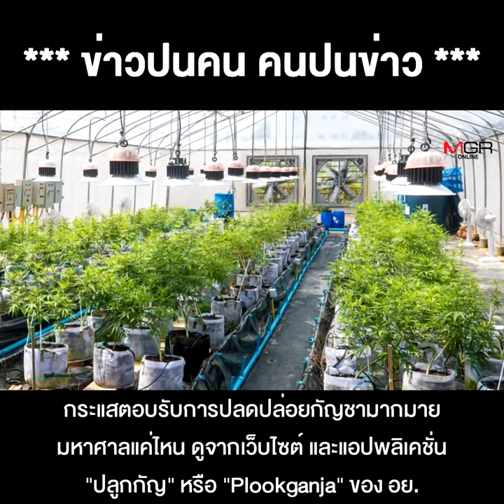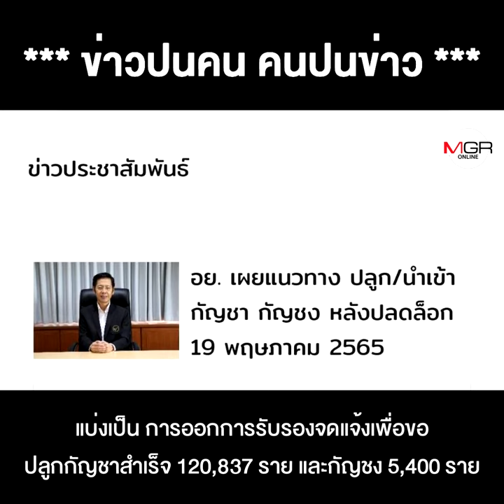วันนี้ที่รอคอย ปลดล็อกกัญชา กระแสดรามา-เตะตัดขา หรือจะสู้ความต้องการมหาชน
วันนี้ที่รอคอย ปลดล็อกกัญชา กระแสดรามา-เตะตัดขา หรือจะสู้ความต้องการมหาชน งานนี้ต้องยกเครดิตให้ “หมอหนู-ภูมิใจไทย” ไปเต็มๆ